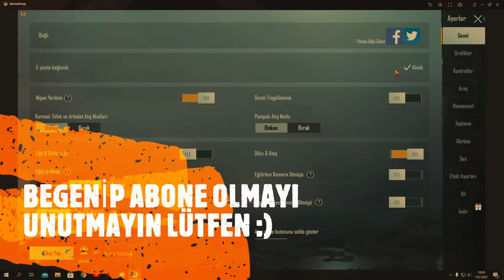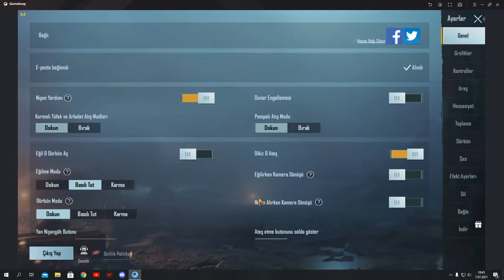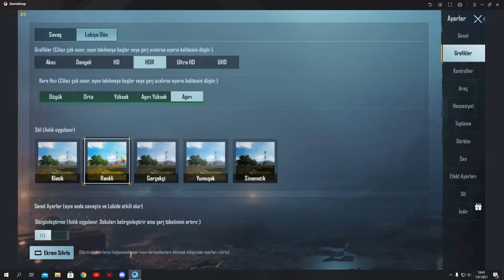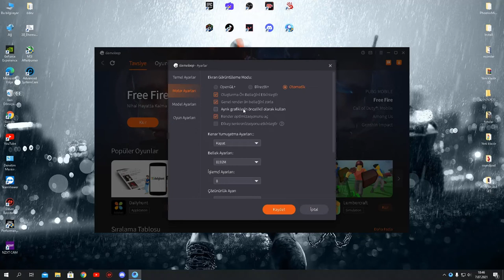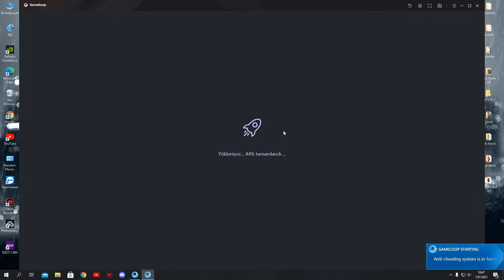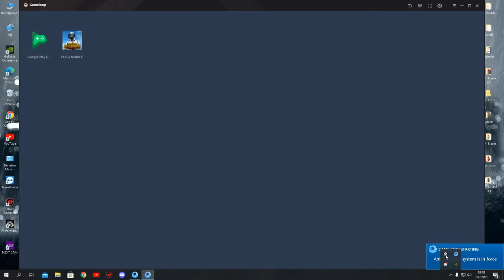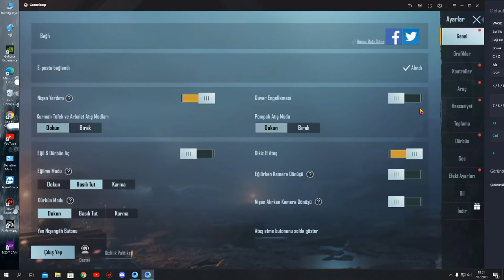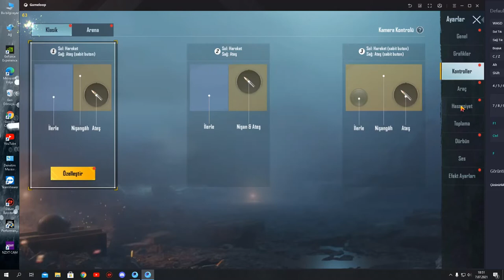HDR 90 FPS PUBG MOBILE EMULATOR // KASMA SORUNU %100 ÇÖZÜMÜ GÜNCEL!!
Arkadaşlar Uzun bir aradan sonra PUBG MOBILE EMULATOR'de 90 FPS YAPMA VİDEOSUNU SİZLERE SUNUYORUM. Bilgisayardan pubg mobile oynayanların FPS sorunları bu video ile çözüme ulaştırdığımı düşünüyorum arkadaşlar. Bu videoda %100 çözümü sizlere anlatıyorum 90 fps kesinlikle oluyor Sonuna Kadar izlemenizi tavsiye ediyorum İyi Seyirler .